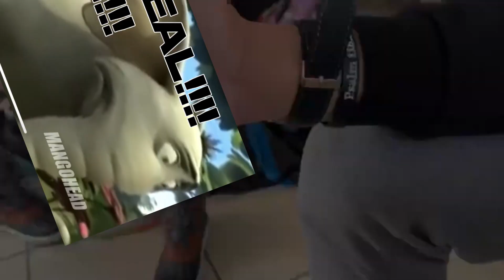THE TRASH SUPER AU TRAILER #500,301 (FUNNY AND STUPID)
ITS BAD ON PURPOSE RIGHT